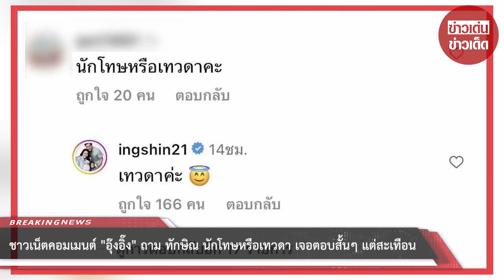ชาวเน็ตคอมเมนต์ “อุ๊งอิ๊ง” ถาม “ทักษิณ” นักโทษหรือเทวดา เจอตอบสั้นๆ แต่สะเทือน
00:00 - Intro
00:10 - News
01:00 - Minute